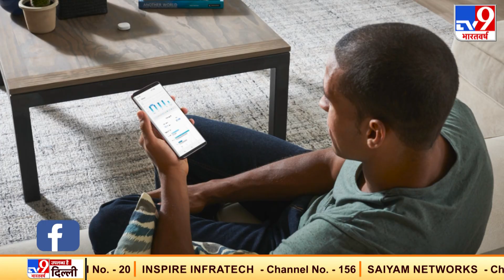Samsung का यह ऐप बिना इंटरनेट और नेटवर्क आपके फोन को खोज निकालेगा..ऐसे करता है काम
अब आपको खोए हुए सैमसंग गैलेक्सी स्मार्टफोन, गैलेक्सी वॉच, टैबलेट या इयरबड्स को ढूंढने में आसानी होगी। कंपनी ने SmartThings Find नाम के एक ऐप को रिलीज किया है। इस ऐप की खास बात है कि यह बिना इंटरनेट कनेक्शन और मोबाइल नेटवर्क खोए हुए सैमसंग गैलेक्सी डिवाइस को ढूंढने में मदद करता है.